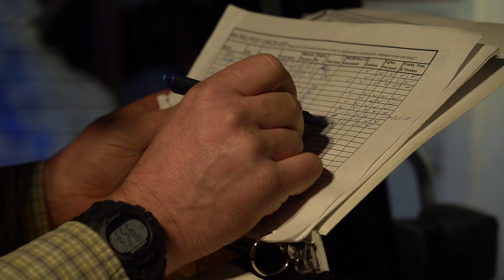Riding with the Groomer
Ride along with the Piston Bully as it smooths and contours ski trails at night. Methow Trails grooms 200 km of trails for skate and classic skiing. Official selection, Methow Trails Film Festival.